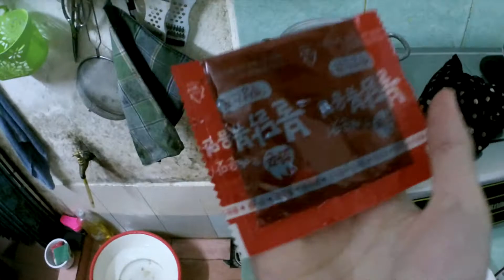TDK - Lần Đầu Ăn Mì SamYang Siêu Cay . Và Cái Kết - Đừng Bao Giờ Xem Thường Mì SamYang.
© Bản quyền thuộc về TDK Vlogs
© Copyright by TDK Vlogs ☞ Do not Reup.